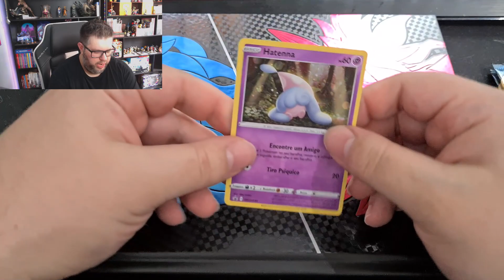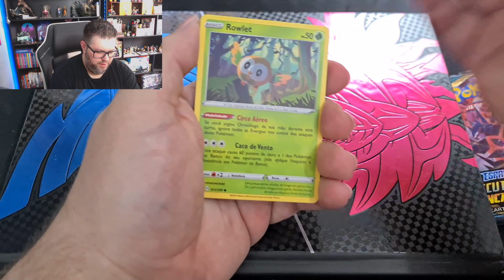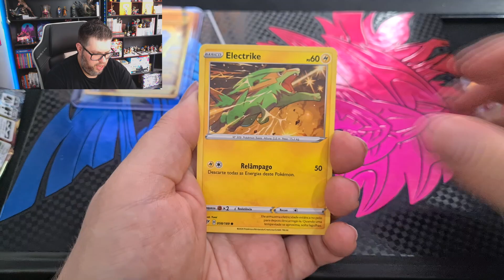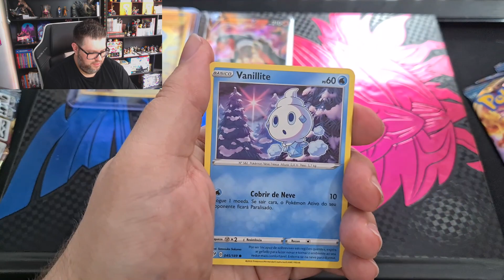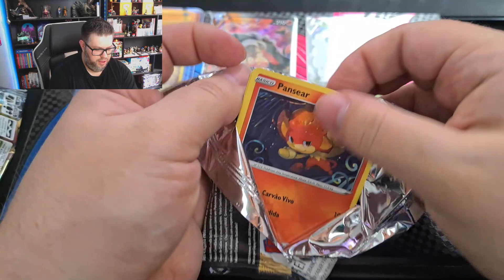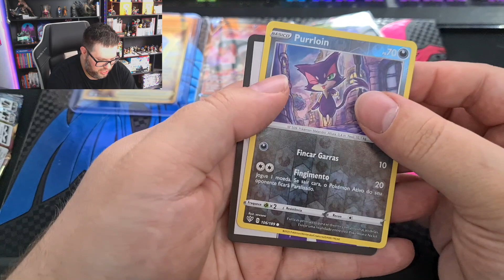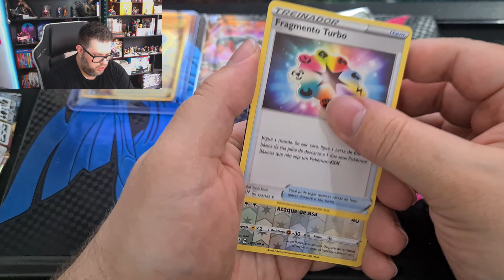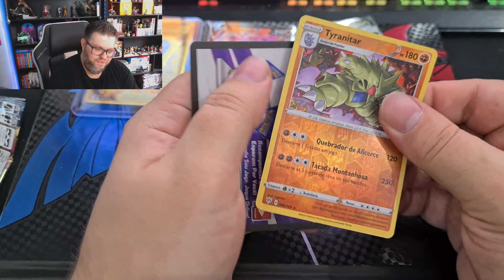MINHA PRIMEIRA DOURADA! 24 BOOSTERS ESCURIDÃO INCANDESCENTE!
Abrindo 8 blisters triplos (24 booster packs) de Escuridão Incandescente e tirando a minha primeira carta dourada da coleção!